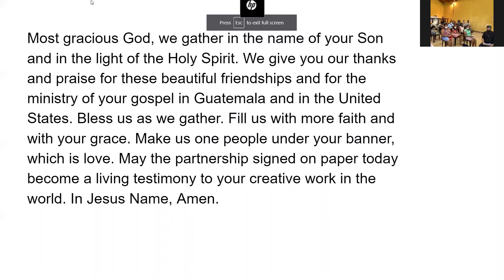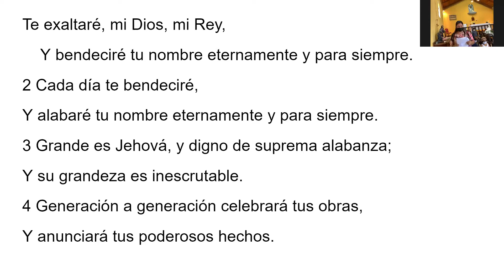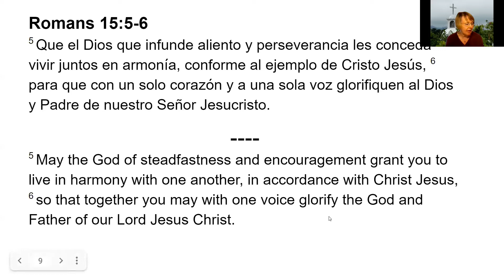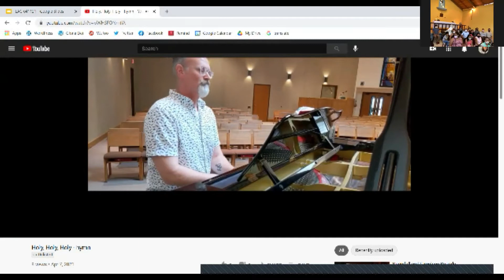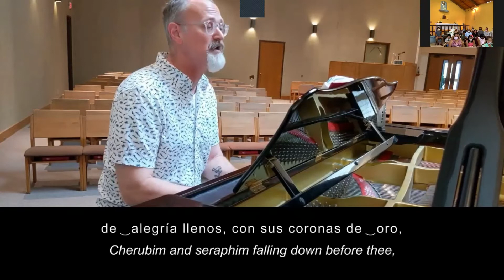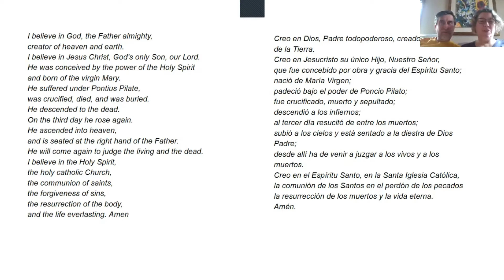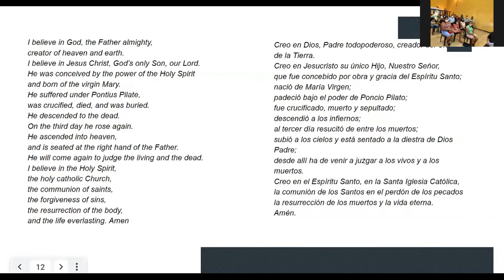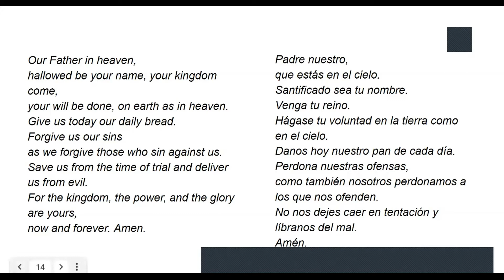Covenant Signing 041121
Covenant signing on Zoom with ILAG, ELC, GDLC April 11, 2021